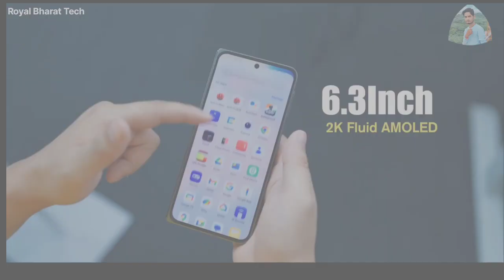OnePlus Open 5G unboxing || OnePlus का पहला FOLDBLE फोन 😱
OnePlus open more details:-

The OnePlus Open is a foldable Android smartphone. It was announced in October 2023. The phone has the following specifications:
7.82-inch display
Snapdragon 8 Gen 2 processor
16GB RAM
512GB storage
4,805mAh battery
Android 13 OS
Hasselblad-branded triple lens setup on the rear
Multi-spatial speakers